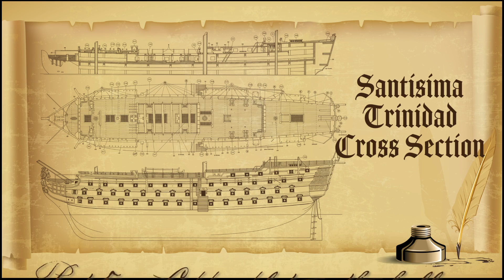Model Ship Santisima Trinidad cross section - part 5 - Patina copper plates